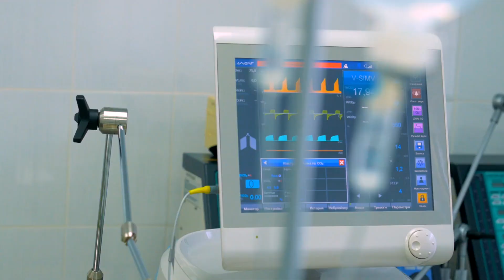When Delayed Treatment Becomes Life-Threatening Queens NY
Delayed Treatment: When Time Costs Lives
Delayed treatment in medical settings can turn manageable conditions into life-threatening emergencies.
Main Points:
1. Critical Delays: Time lost can worsen conditions.
2. Risks: Increased chances of irreversible harm or death.
In summary, delayed treatment can be life-threatening and often serves as grounds for malpractice claims. Immediate action is crucial.